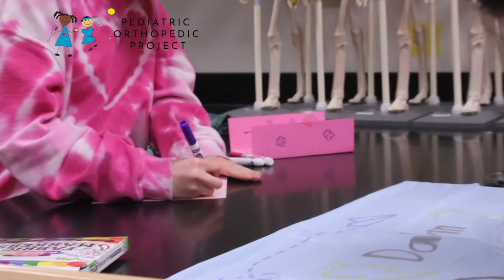"I am Carmel High School" | Graduation Opening Film 2024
Through CHTV, Jack Ringenberg Media was given the task of creating a high-quality opening film for the class of 2024's graduation ceremony. A script was already written and provided, but Jack and his team were responsible for finding seniors to appear in the film. The film is a culmination of all of the different things Carmel High School has to offer and highlights its achievements.

Credits:
Directed & Edited by: Jack Ringenberg
Produced by: Maiza Munn (@mediabymaiza) & Jack Ringenberg
Executive Producer: Brandy Ostojic
Written by: Carmel High School administrators
Drone Operator: Jack Ringenberg

Client: Carmel High School

Shot on:
Lumix G7
iPhone 13

To stay up to date on the latest news with Jack Ringenberg Media, check us out on Instagram

To view more of Jack's content, you can visit his